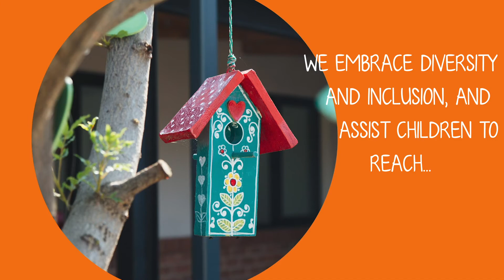Pinnacle Kyalami Pre-School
Enrolling from 18 months to 6 years old.